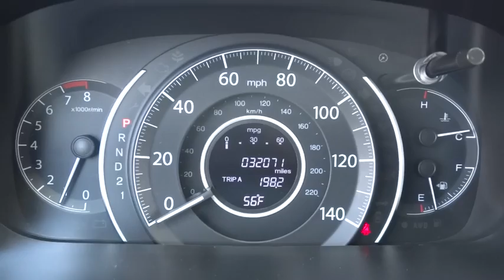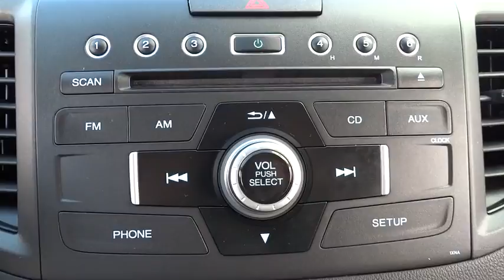2012 Honda CR-V Elmhurst, Oak Park, River Grove, Bellwood, Franklin Park , IL 50968A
2012 Honda CR-V